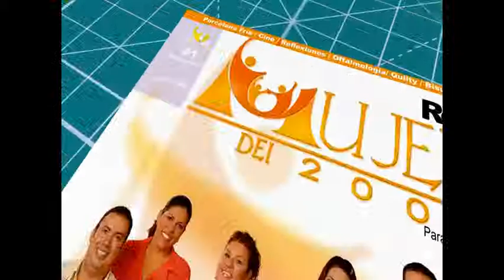COMO HACER PERFIL DE PERSONAJE DIBUJO